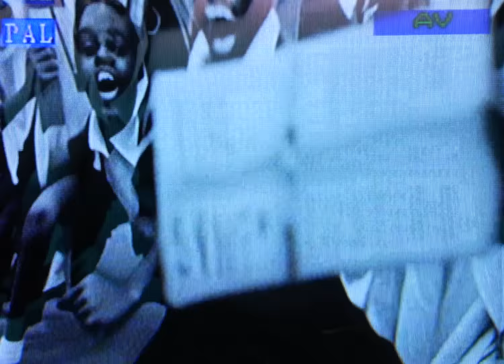Progress - Wordz, Baby Daiz, K.Keed & Usimamane (E)